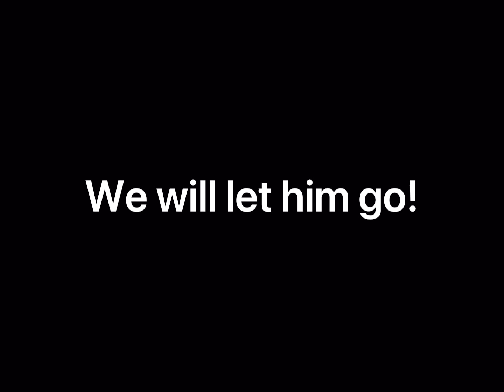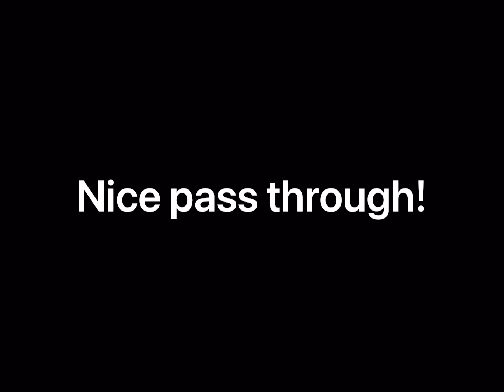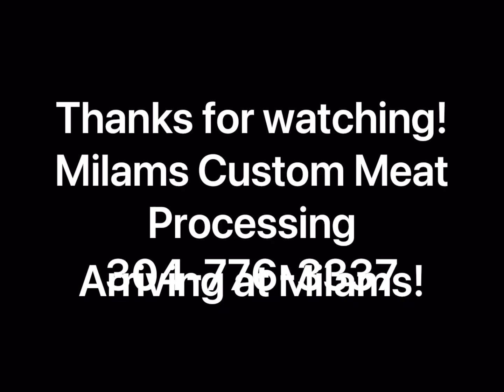Doe with Barnette crossbow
Shot a nice doe with my Barnette crossbow in West Virginia.